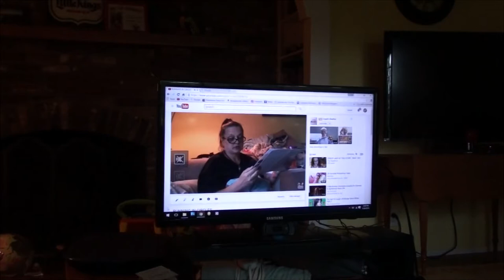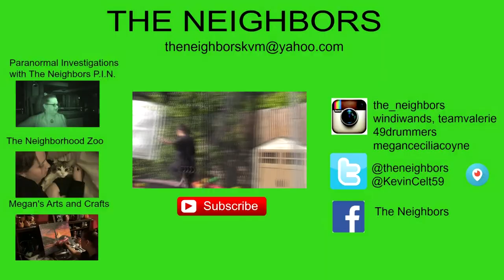VERTIGO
Kevin does some work around the house and does some running around while Valerie is flat on her back fighting Vertigo!